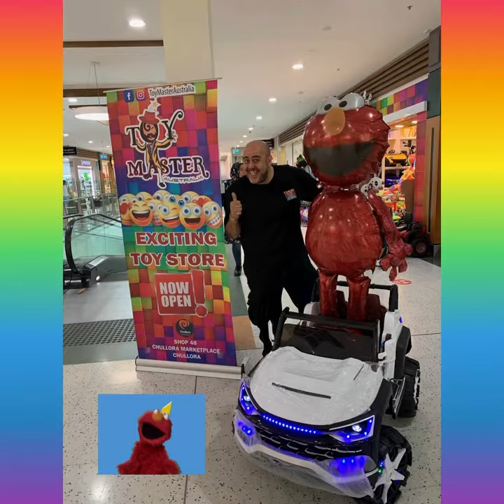Toy Master Australia Elmo and friends at Toy Master Australia. 🚘🚘🚘🚗🚗🚗🚘🚘🚘🚘